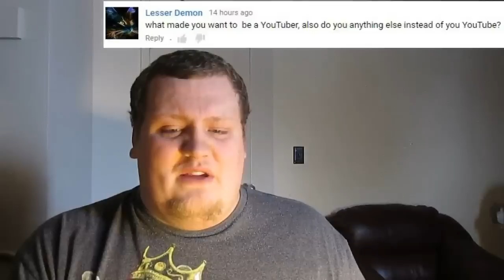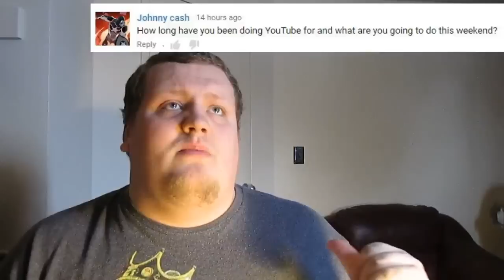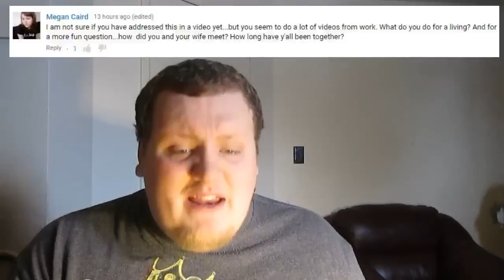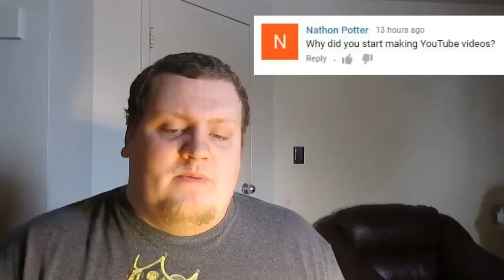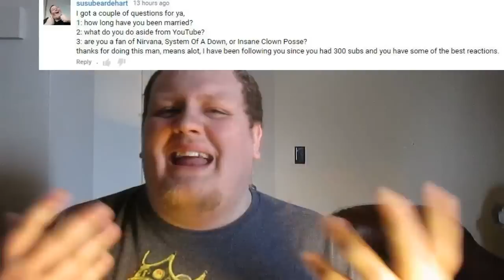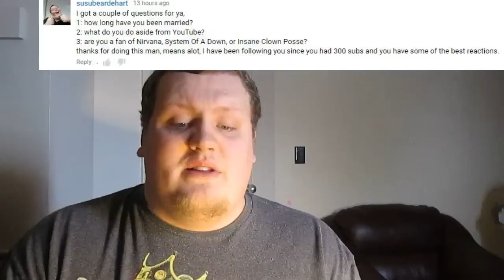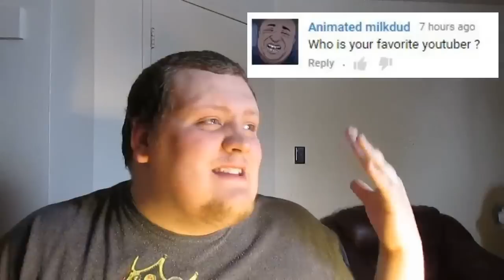Q&A With DKRACK :)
Welcome to my first ever Q&A Hope you all Enjoy! :)